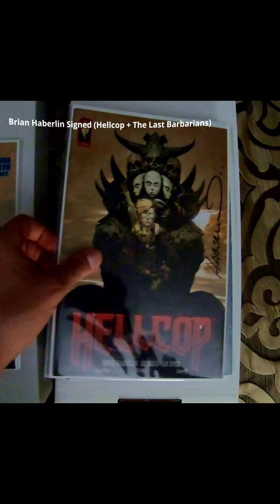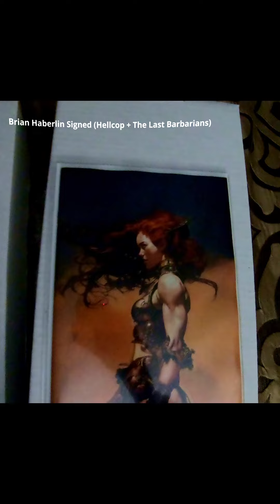Brian Haberlin Signing Feb. 15, 2023